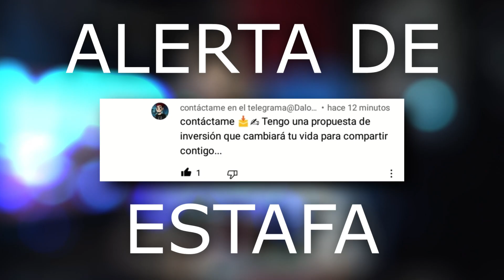Cómo Ganar Dinero +10$ Por Insternet Con esta APP Para Ganar Dinero MUY BUENA